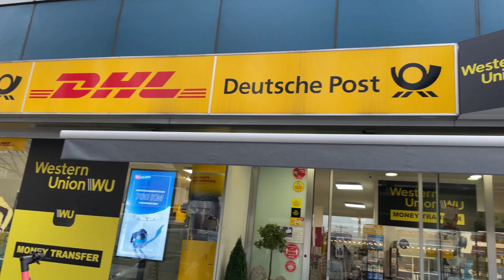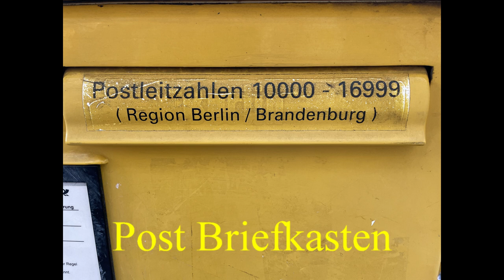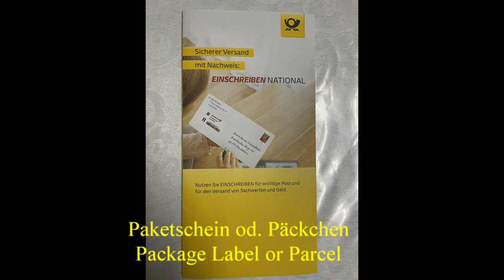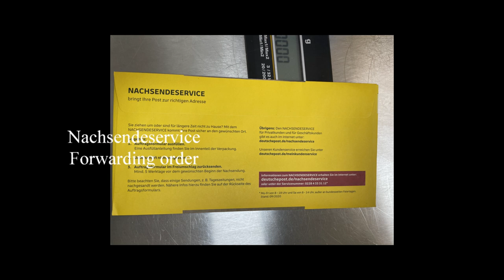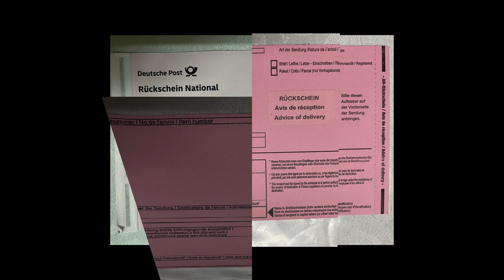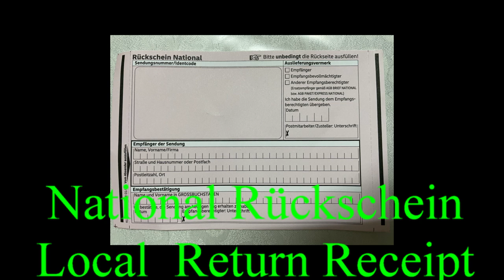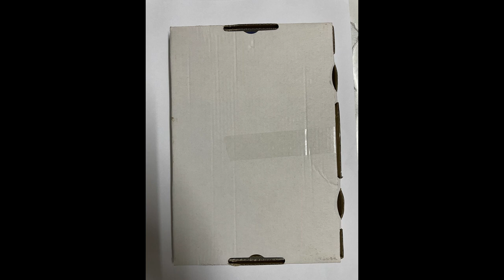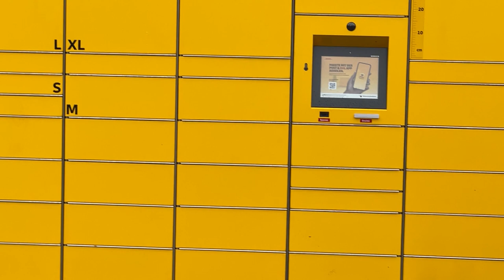Post Office sa Germany